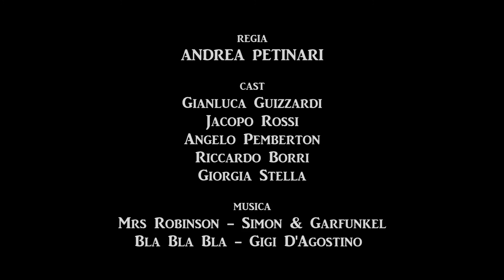Il laureato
Il sogno inesorabile di essere dottori fa raggiungere vette inimmaginabili di fantasia.